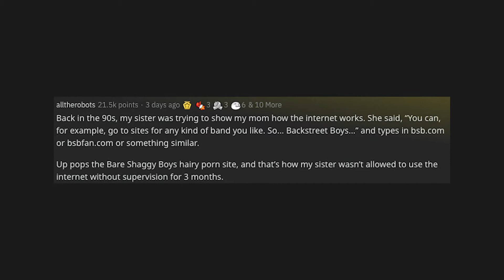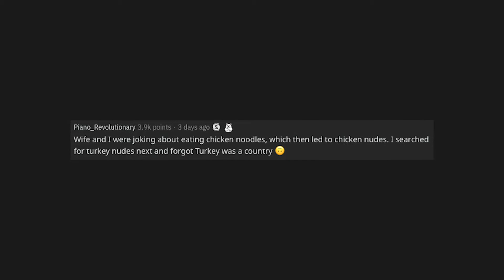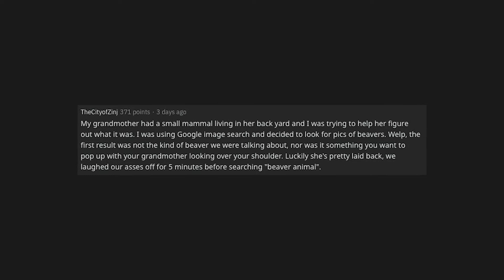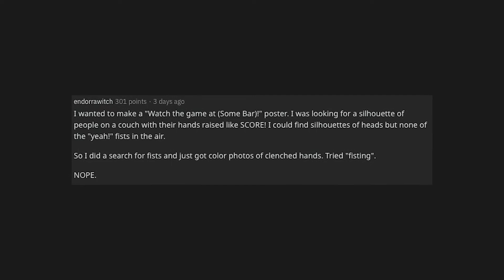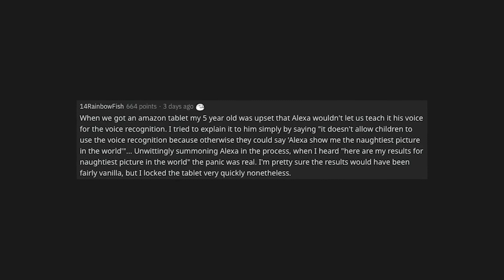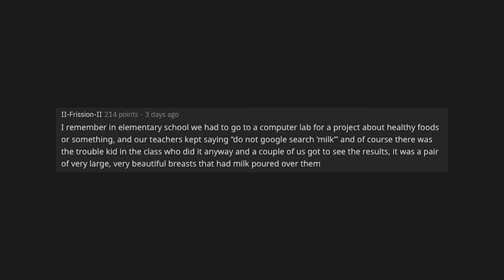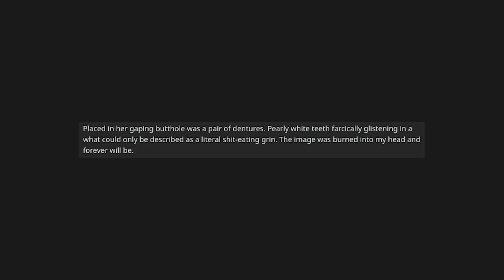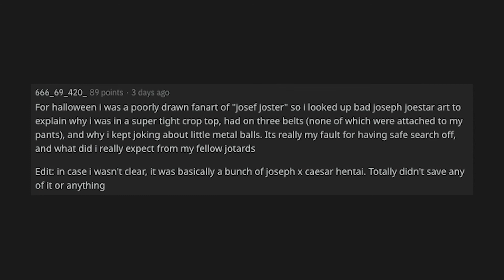What Innocent Search Ended Up Being NSFW? (r/AskReddit Top Posts | Reddit Stories)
In this video we will go over some stories of people who intended searching something innocent, but ended up with NSFW search results. You Will Not Believe This!

► I am Reddit Alert. I make Ask Reddit videos to cover the best posts on Reddit for you. I make high quality content that reads the posts for you. I cover various stories from lawyer, attorney and legal stories to doctor and nurse hospital stories all the way to the rich and wealthy stories people have.